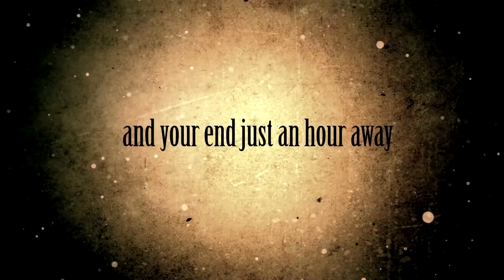The Watchmaker Gameplay Reveal Official Trailer 2017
The Watchmaker is a third person puzzle adventure videogame made for PC and PS4. In the game, the player takes the role of Alexander who is trapped in a steampunk dream world, represented by the inner gears of a large clock. Alexander’s mission is to repair with his magnetic glove his very precious clock that has been sabotaged by an unknown entity. The principal problem is that Alexander has a strange disease that ages him rapidly, and he is fighting in a race against time to discover the mysteries that hide the clock and his own past. To achieve this, he will need to find a ancient golden key to regain his precious years and a special supply of stamina producing liquid. PC XBOX ONE PS4 CHEAP DEALS HERE